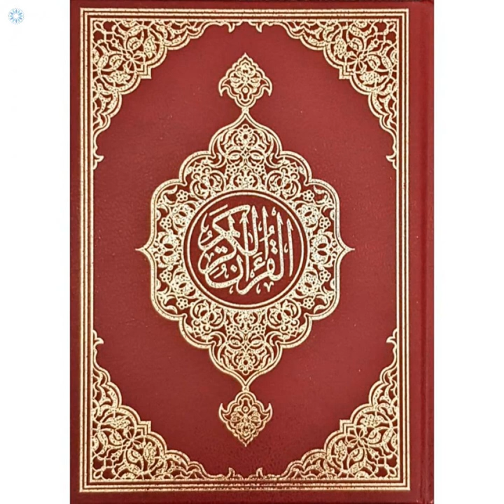022 al hajj